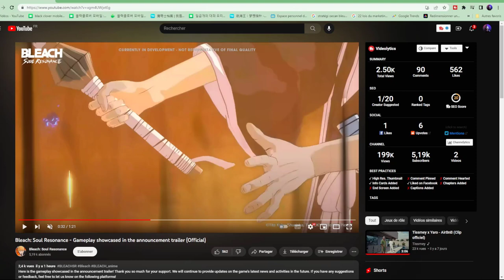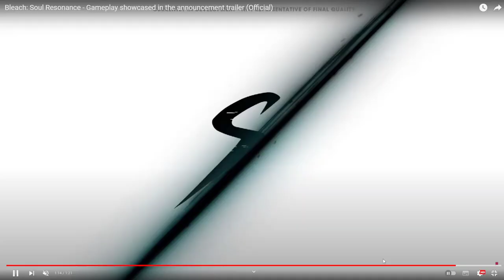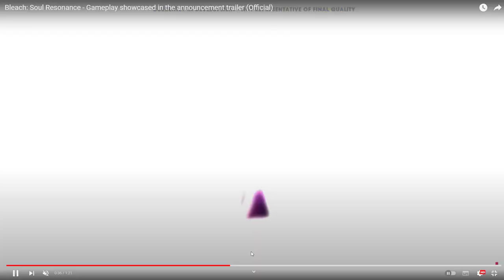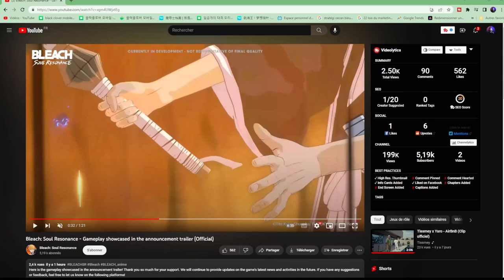ICHIGO VS KENPACHI UN GAMEPLAY INCROYABLE POUR LE NOUVEAU JEU BLEACH BLEACH SOUL RESONANCE